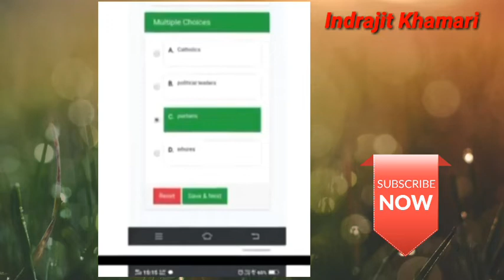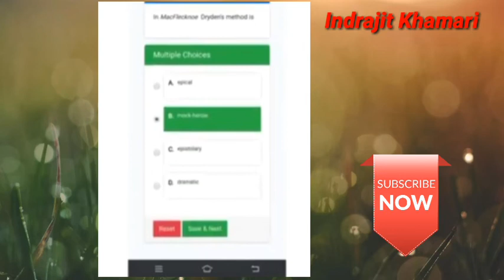[ NSOU BDP EEG-3 MCQ Final Exam Live Answers 2021 ] BDP EEG-3 MCQ Final Exam Live Answers 2021